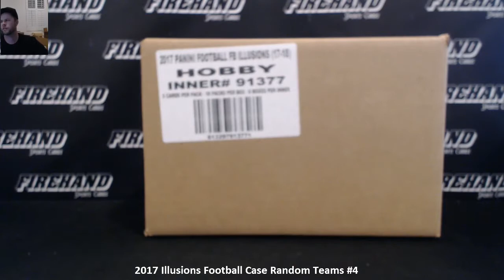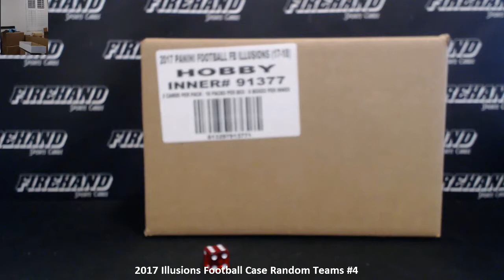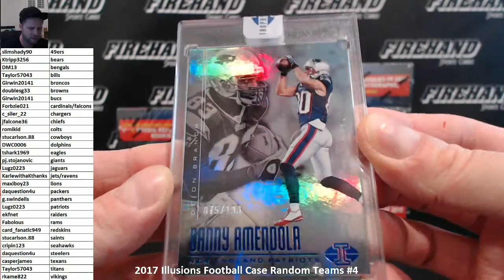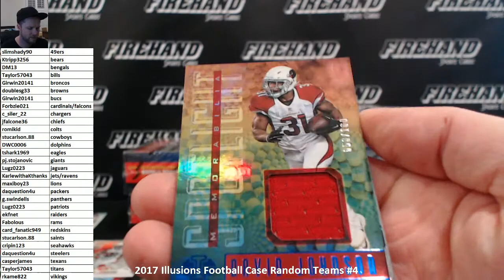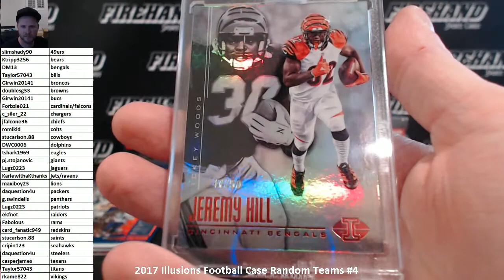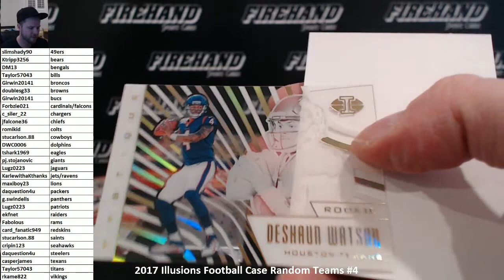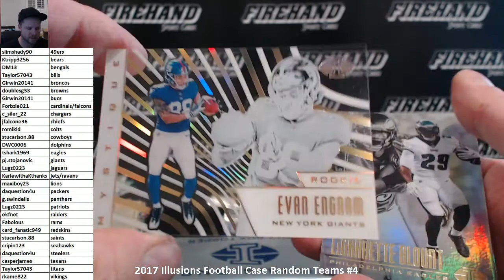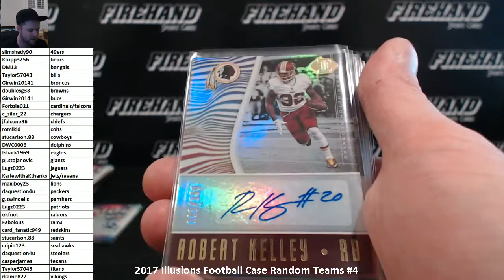2017 Illusions Football Case Random Teams #4 ~ 1/9/18